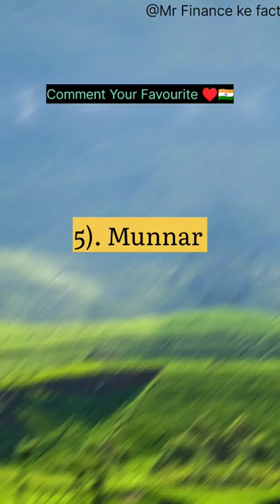10 Most Beautiful place in India 🇮🇳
10 Most Beautiful place in India 🇮🇳

In this video I show you 10 most beautiful place in India with photo and name

10 Most Beautiful place in the world
10 Most Beautiful woman in India
10 Most Beautiful Bollywood actress
10 Most Beautiful woman in the world
10 most beautiful k-pop female